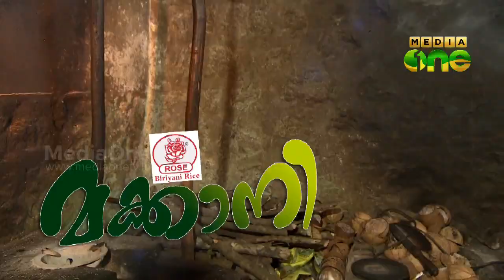Makkani - Actor Mamukkoya explores the food and tastes of Malabar (Episode 23)